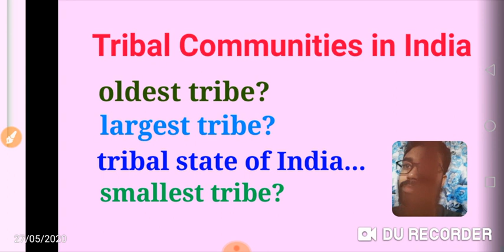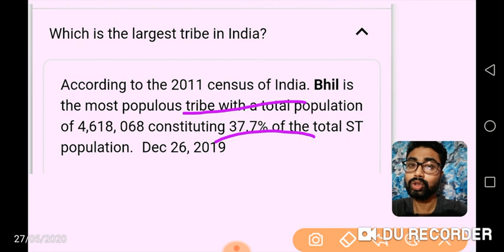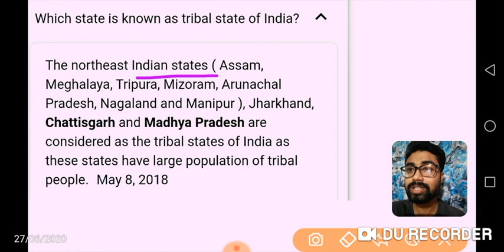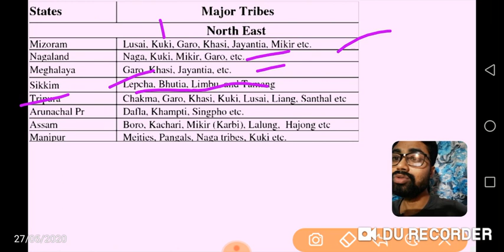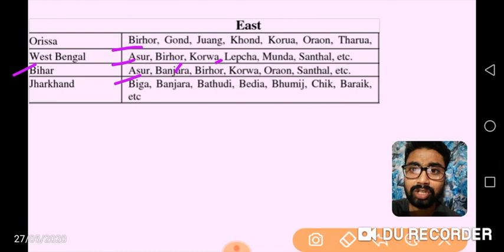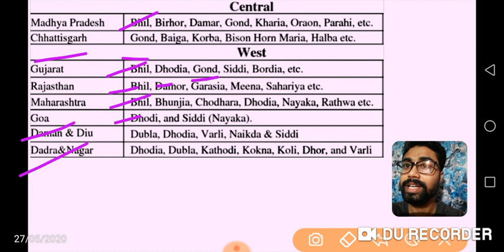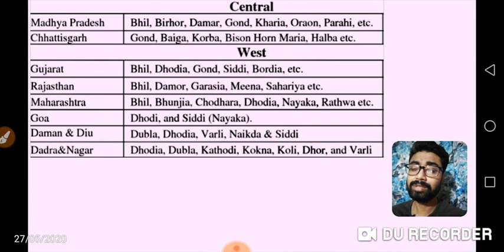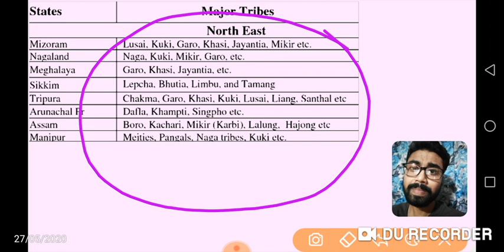Tribal Communities in India...by Sumon Ghosh @PAATHSALA 247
Tribal communities in India.
Their living state.
Largest,oldest and smallest community in India.

PAATHSALA 247
Education for all